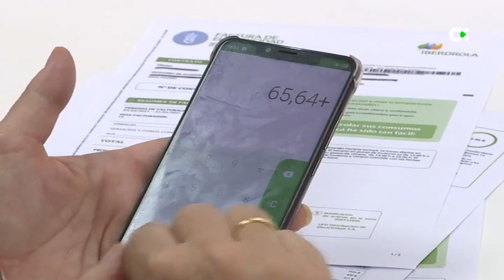La pobreza energética genera problema de salud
Mientras las compañías energéticas disparan sus beneficios más de un 40%, hay profesionales de la medicina que alertan de los problemas de salud que genera la pobreza energética. Defienden que el Estado debe asumir la energía como un derecho y garantizarla como servicio público.

Declaraciones de:
Javier Sánchez | Vicepresidente de Cruz Roja en Las Palmas
María Belén Alonso | Médica internista del Hospital Doctor Negrín
koldobi Velasco | Miembro de Redesscan y docente de Trabajo Social en ULPGC

Información de Cristina Quesada / Raquel Quintana